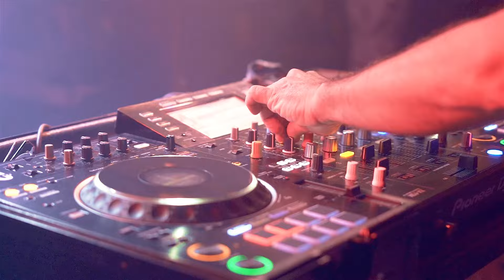Desire - The Doc Perini feat Sophia Allen (Official Video)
Assista agora ao Video Desire de TheDoc um feat com SophieAllen que foi gravado no projeto MPB Beats by The Doc com o melhor do Eletronico​​

Venha Curtir o Melhor das Músicas 2022.

Lançamento
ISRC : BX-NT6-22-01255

Desire
Sophia Allen

Please don’t let me lose myself on the dance floor
Please just take my hand and dance with me like never before
Let me guide you through the rhythm, yeah it feels so right
Let this bassline lead you out tonight

Por favor, não me deixe me perder na pista de dança
Por favor, pegue minha mão e dance comigo como nunca antes
Deixe-me guiá-lo através do ritmo, sim, parece tão certo
Deixe o Grave levá-lo hoje à noite